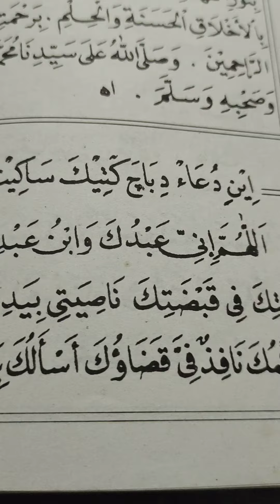doa dibaca ketika sakit hati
disini kita akan membahas tentang amalan dibaca ketika sakit hati,semoga berkah
jangan lupa bantu channel saya untuk berkembang
dan aktifkan notifikasinya agar tidak ketinggalan video terbaru
apabila ini bermanfaat

terima kasih